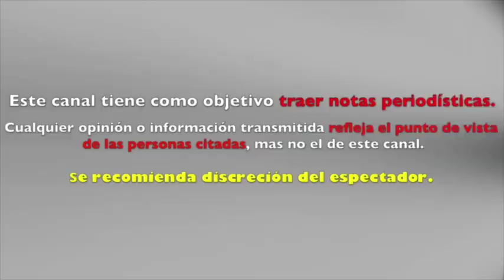ALFREDO ADAME rompe el silencio y CUENTA la VERDAD del INSULT0 a ANDREA LEGARRETA